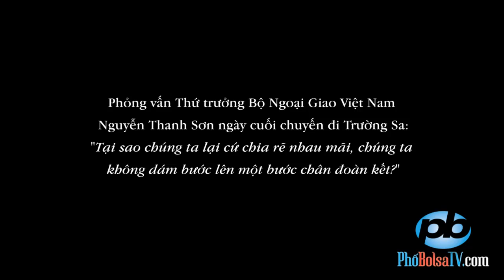"Tại sao còn có những ý kiến bảo thủ, kể cả phía bên ngoài lẫn bên trong?"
Phỏng vấn Thứ trưởng Bộ Ngoại Giao Việt Nam Nguyễn Thanh Sơn ngày cuối chuyến đi Trường Sa: "Tại sao chúng ta lại cứ chia rẽ nhau mãi, chúng ta không dám bước lên một bước chân đoàn kết, cùng xích lên để tiến tới hoà hợp hoà giải?"